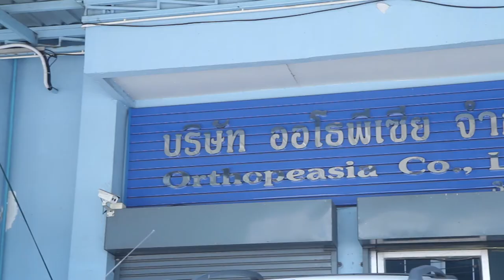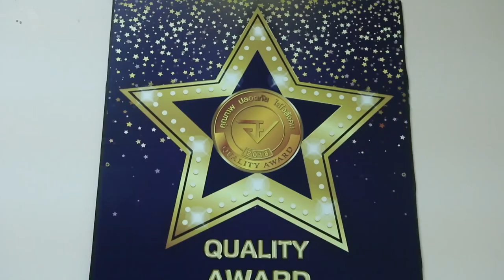พลังวิทย์ คิดเพื่อคนไทย ตอน นวัตกรรมโลหะดามกระดูกสันหลังของไทย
ITAP สวทช. สนับสนุน บริษัทออโธพีเซีย จำกัด พัฒนา “สกรูดามกระดูกสันหลัง” ที่ออกแบบเกลียวพิเศษ มีความแข็งแรง ผ่านการทดสอบมาตรฐานจากต่างประเทศ รวมทั้งยังได้ร่วมกับแพทย์พัฒนาเทคนิคใหม่ในการการผ่าตัดใส่โลหะดามกระดูกสันหลังส่วนอกและเอวแบบเปิดแผลเล็ก ทำให้เนื้อเยื่อบาดเจ็บน้อย ลดเวลาพักฟื้นหลังผ่าตัด ผู้ป่วยกลับไปทำงานได้เร็วขึ้น

นอกจากนี้ ยังมีนวัตกรรมอื่นๆ ได้แก่ โลหะยึดในโพรงกระดูกมือหรือเท้าชนิดมีรูล็อก ซึ่งฝังอยู่ภายในกระดูก ไม่มีส่วนโผล่ยื่นออกมาให้เกิดการระคายเคืองแก่ผิวหนัง ลดโอกาสในการติดเชื้อ และอุปกรณ์ดามกระดูกภายนอกบริเวณข้อศอกชนิดปรับมุมและปรับยืดได้ ซึ่งช่วยสร้างความแข็งแรงแก่กระดูกที่หักหรือหลุด และยังเหยียดงอได้ จึงช่วยลดภาวะข้อศอกติด ที่มักเกิดกับการรักษาด้วยวิธีดามกระดูกหรือการเข้าเฝือก

การพัฒนาโลหะดามกระดูกสันหลังได้เองในประเทศไทย นอกจากจะช่วยให้คนไทยได้ใช้ผลิตภัณฑ์ที่ดี ในราคาที่เหมาะสมแล้ว ยังเป็นการเพิ่มขีดความสามารถผู้ประกอบการไทยให้แข่งขันได้ในระดับนานาชาติอีกด้วย